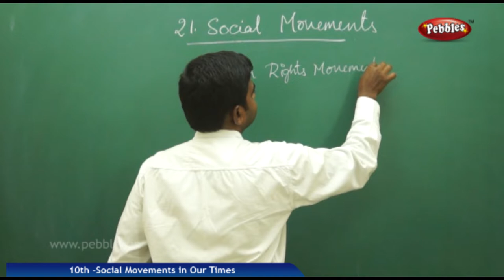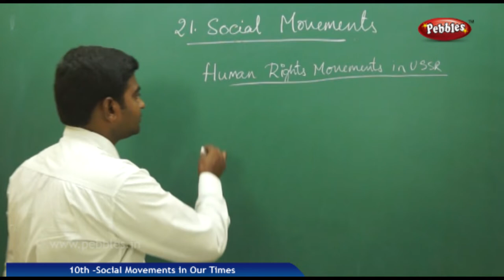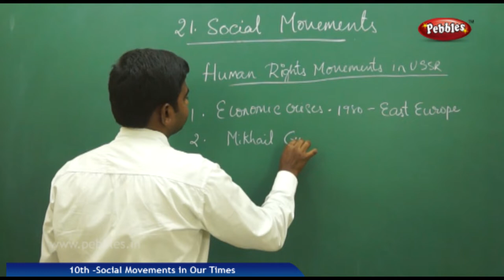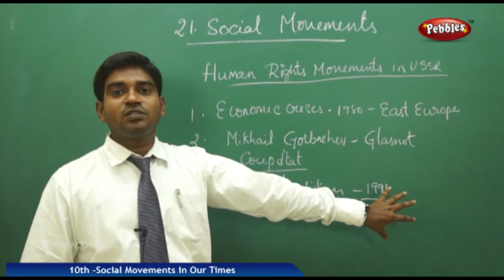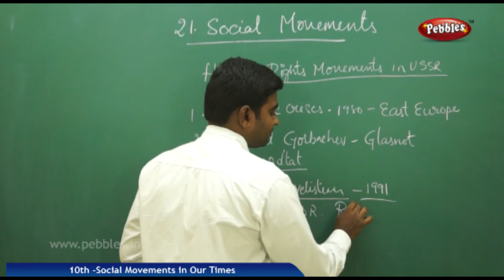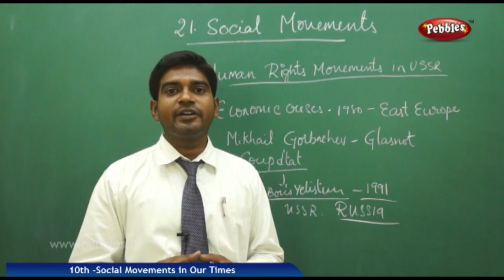Human Rights Movements in the USSR : Social Movements in Our Times | Social Science | Class 10